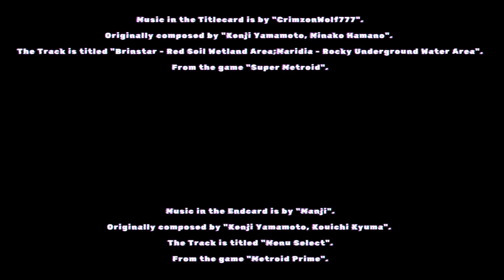Stable throwdown (Skyrim Legendary Survival Chapter 50)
Welcome to Chapter 50 of Skyrim.

Music in the Titlecard is by "CrimzonWolf777".
Originally composed by "Kenji Yamamoto, Minako Hamano".
The Track is titled "Brinstar - Red Soil Wetland Area;Maridia - Rocky Underground Water Area".
From the game "Super Metroid".

Music in the Endcard is by "Manji".
Originally composed by "Kenji Yamamoto, Kouichi Kyuma".
The Track is titled "Menu Select".
From the game "Metroid Prime".